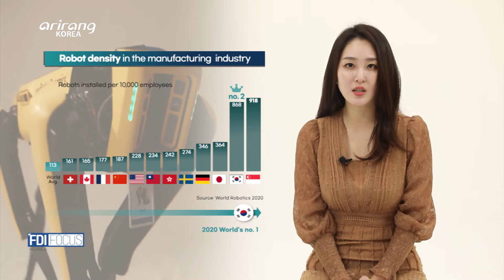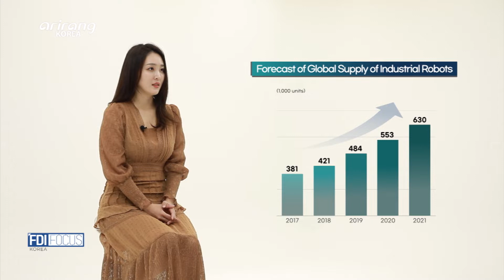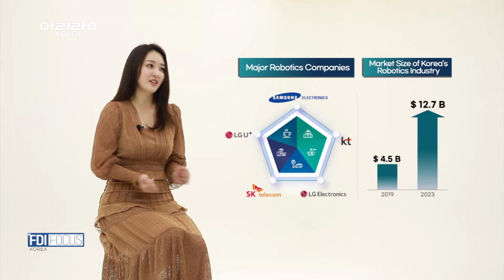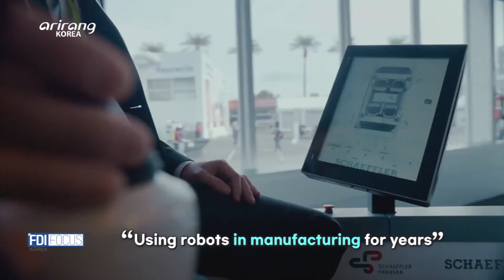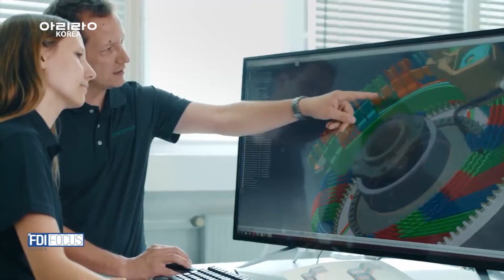[FDI Focus] Schaeffler Korea & Korea’s robotics industry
Robotics _ Schaeffler Korea

Host Shin Ah-young introduces Korea’s robotics industry and meets with Robert Seidenkranz, Chief Financial Officer of Schaeffler Korea Corporation, to listen to the investment story of Schaeffler Korea, a supplier of high-precision products.

로봇 _ 섀플러코리아

MC 신아영이 대한민국 로봇 산업 현황을 소개하고
로봇 산업 외투기업인 섀플러코리아의 Robert Seidenkranz Chief Financial Officer Schaeffler Korea Corporation를 직접 만나 성공적인 한국투자 경험담을 들어본다